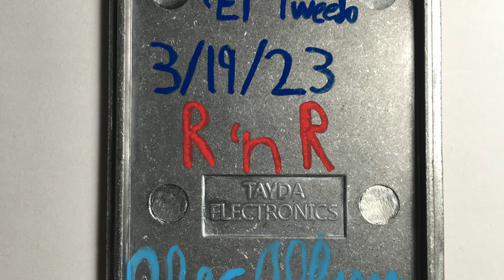AlfaTone El Tweedo #1 Bass Test (Zvex 59 Sound style pedal)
AlfaTone El Tweedo #1 Bass Test

Stock 90's Squier Pbass - El Tweedo #1 (Zvex 59 Sound style pedal) - Univox amp - 2x15 cab - SM7b